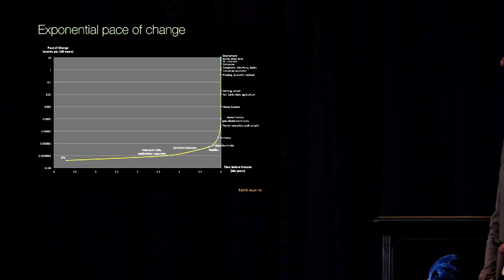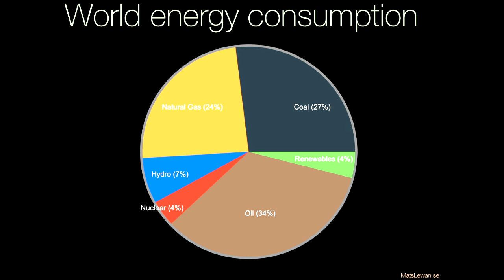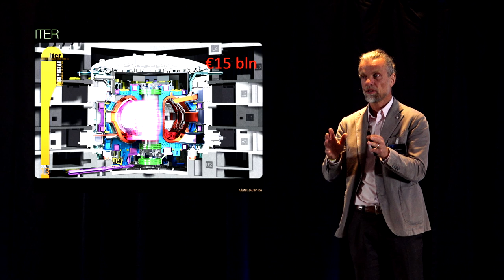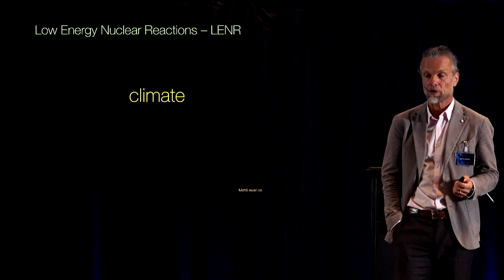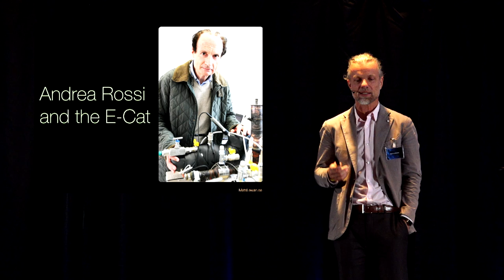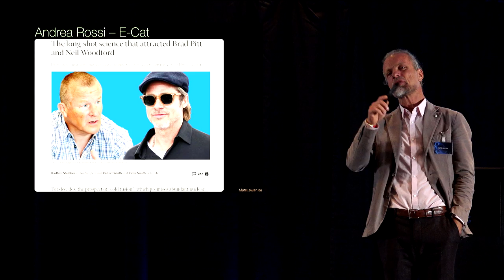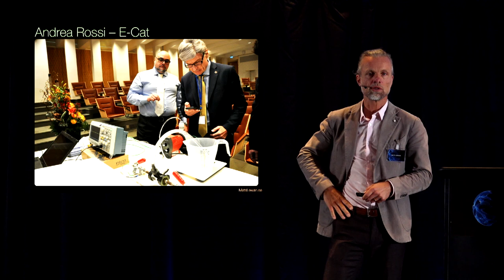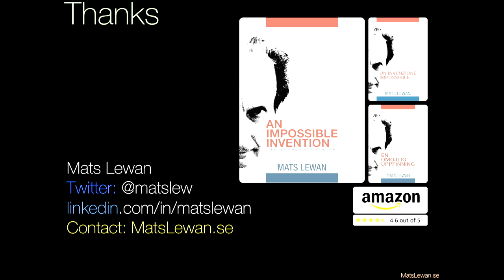An impossible invention, that might change the world | Mats Lewan | lenr e-cat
Mats Lewan is an author, international keynote speaker, futurist, consultant, journalist and research analyst focused on future and technology. He has been working for more than fifteen years as technology reporter for the leading Swedish technology magazine Ny Teknik.

MORE INFO RELATING TO THE PRESENTER

Cold fusion is an energy source that could provide clean water to Planet Earth, zero-emission vehicles with unlimited mileage, a solution to the climate crisis and much more. It is clean, compact, simple, inexhaustible and . . . physically impossible.At least that is what science has considered since an infamous and rejected scientific claim in 1989.But in January 2011 the Italian inventor Andrea Rossi demonstrated a sloppily-wrapped device that boiled water with heat emanating from something that seemed to be cold fusion. Too good to be true, some said. Fraud, according to others. Journalist and futurist Mats Lewan tells the story about how he covered this energy invention since 2011.

ABOUT GLOBALBEM:
GlobalBEM, the Breakthrough Energy Movement is an independent organization with the primary goal to facilitate the widespread awareness and use of Breakthrough Energy technology and its implications.

What began as a small group quickly evolved into a wide international network of people from diverse backgrounds including scientists, researchers, academics, artists, and business holders. While the core team is based in the Netherlands, the network spans our entire globe.